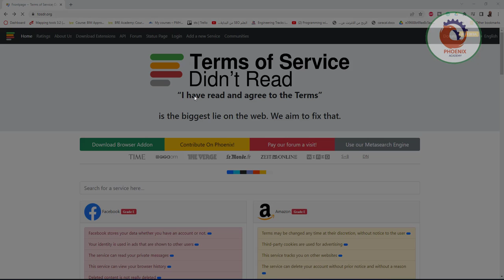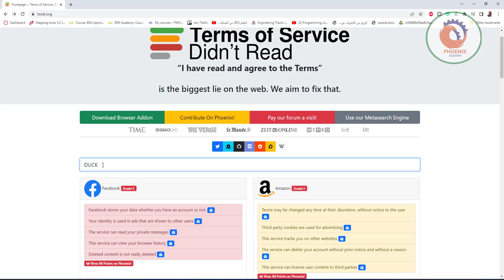tosdr أخيراً اقرأ اتفاقية الإستخدام بدون معاناة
Logo
Home
Ratings
About Us
Download Extensions
API
Forum
Status Page
Login
Add a new Service
Communities
 JOIN BETA
 English
Logo
“I have read and agree to the Terms”

is the biggest lie on the web. We aim to fix that.

Time GigaOM The Verge Le Monde Die Zeit Wired S+B DN

DUCKD

 Facebook Grade E
Facebook stores your data whether you have an account or not.
Your identity is used in ads that are shown to other users
The service can read your private messages
This service can view your browser history
Deleted content is not really deleted
 View All Points on Phoenix!
 View Documents  Visit Service
 Amazon Grade E
Terms may be changed any time at their discretion, without notice to the user
Third-party cookies are used for advertising
This service tracks you on other websites
The service can delete your account without prior notice and without a reason
This service can license user content to third parties
 Reddit Grade E
You sign away moral rights
The service can delete specific content without prior notice and without a reason
This service can share your personal information to third parties
Tracking via third-party cookies for other purposes without your consent.
 Wikipedia Grade B
The service may use tracking pixels, web beacons, browser fingerprinting, and/or device fingerprinting on users.
Users have a reduced time period to take legal action against the service
The service provider makes no warranty regarding uninterrupted, timely, secure or error-free service
Your data may be processed and stored anywhere in the world
 DuckDuckGo Grade A
This service does not track you
The cookies used by this service do not contain information that would personally identify you
IP addresses of website visitors are not tracked
No need to register
 YouTube Grade E
Deleted videos are not really deleted
You agree to defend, indemnify, and hold the service harmless in case of a claim related to your use of the service
This service can use your content for all their existing and future services
 Khan Academy Grade E
The service collects many different types of personal data
They store data on you even if you did not interact with the service
Tracking via third-party cookies for other purposes including advertising
 Blizzard Grade E
You waive your moral rights
This service employs a broad copyright license over user content including the right to distribute through any media
 Pornhub Grade E
The service can delete specific content without reason and may do it without prior notice
This service holds onto content that you've deleted